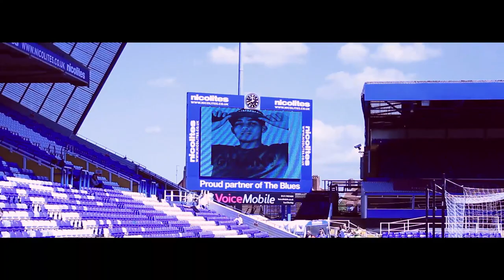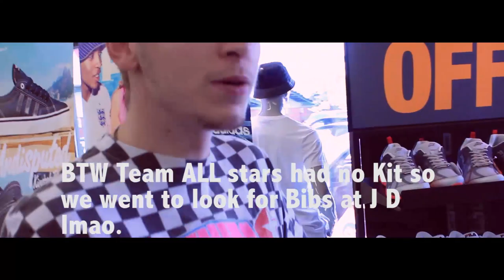VISIT TO [ST ANDREWS] DEPZMAN MEMORIAL MATCH! | CKM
A Day Which was put on For @Depzmaninvasion In remembrance of him. People came to show their Love and Respects to him at the Blues Ground. Rest in Paradise Josh Aka DepzMan! One Love 2REAL.

- Follow @AshOnCam
- Follow @IdiCkaotic
- Follow @Ckaotoic

- Filmed & Edited By @Ckaotic